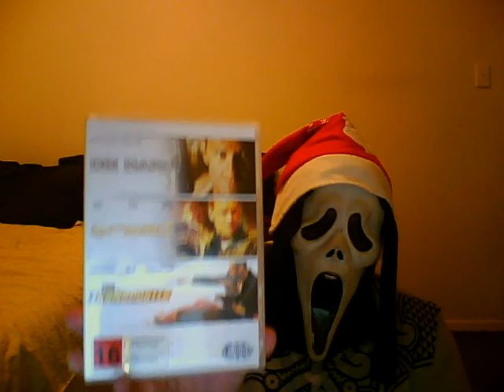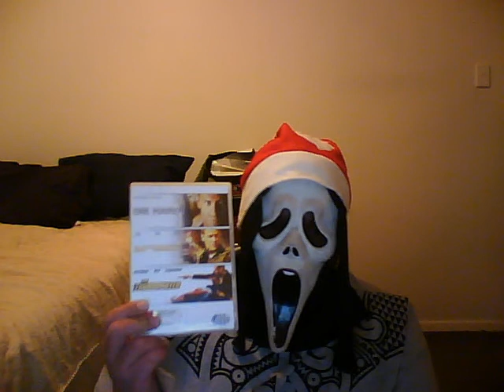Die Hard (1988) Movie Review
Here is my review of my favorite Christmas movie of all time which is Die Hard. This is my final Christmas movie review of 2014. This film stars Bruce Willis and Alan Rickman. Although this film is mainly considered an action film, it is also considered a Christmas film as it is set on Christmas Eve, and I love it. I would rate Die Hard a 10 out of 10. Like I said, it's my favorite Christmas movie of all time.